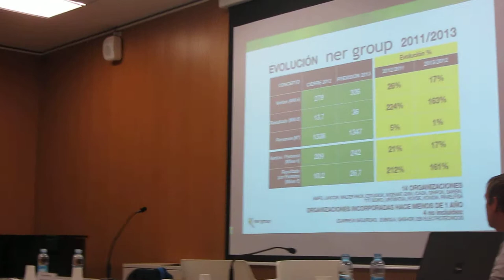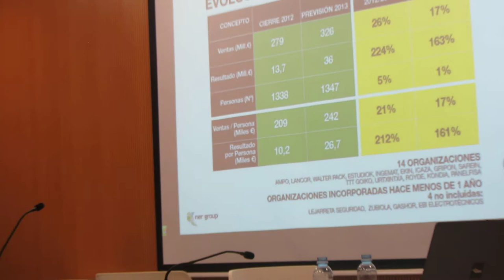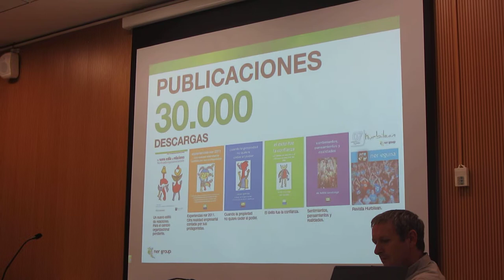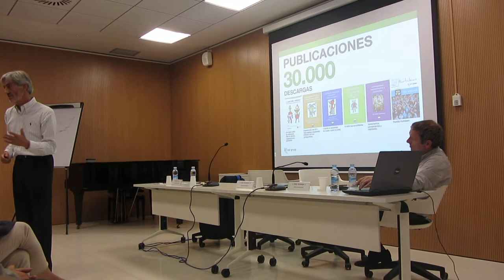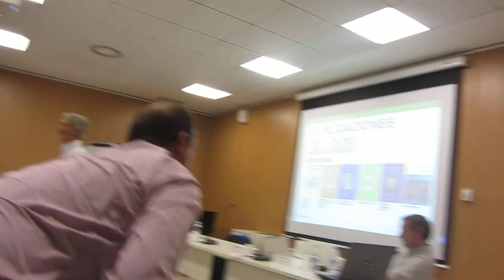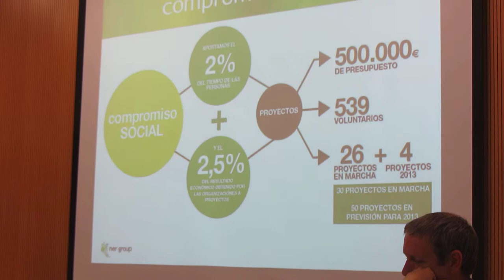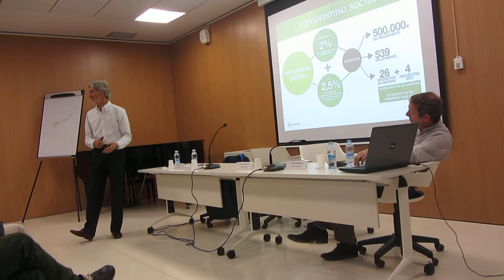Koldo Saratxaga & Pablo Aretxabala HD 6º